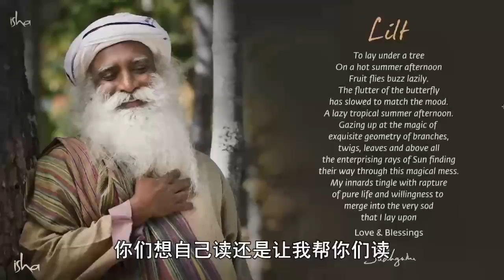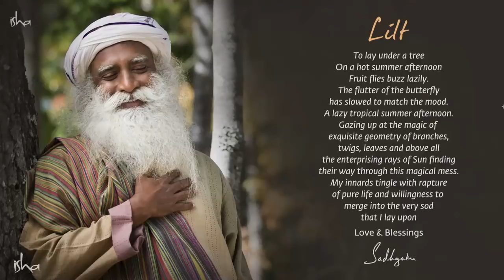天堂是个鬼地方 | 萨古鲁 Darshan（达显） 4月3号